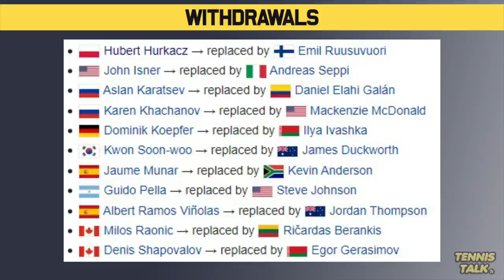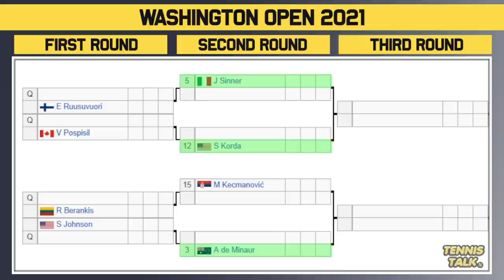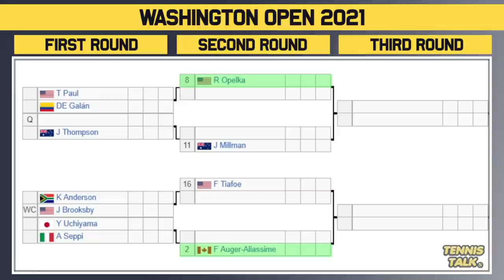Citi Open 2021 | Mens Draw Preview | Tennis News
The Washington Open  for 2021 official ATP draw is out now. This event in Washington, USA will feature players including Nick Kyrgios, Felix Auger-Aliassime and Rafael Nadal.

0:00 | Intro
0:12 | Withdrawals
0:26 | Nadal #1
1:33 | Dimitrov #4
2:33 | De Minaur #3
3:25 | Auger-Aliassime #2
4:57 | Prediction